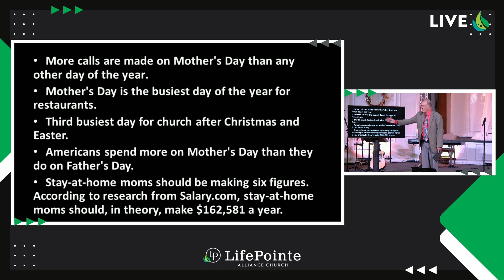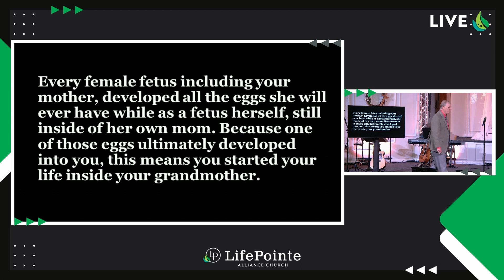Mary The Mother of Jesus | Pastor Joseph Toomey | 05.15.2023